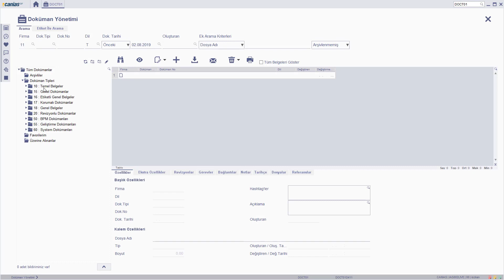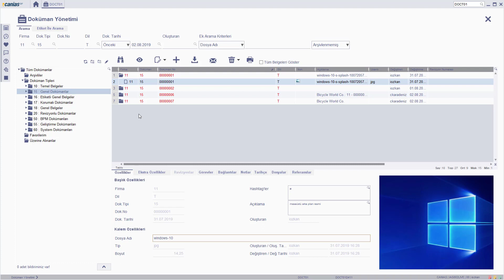DOC 10310 : DOCT01 - Varolan Bir Dokümanın Güncellenmesi